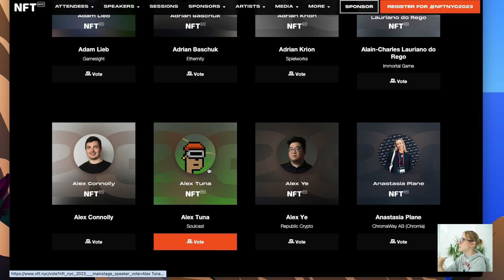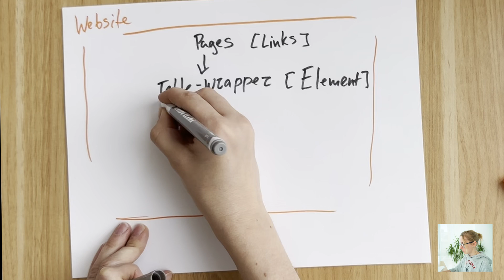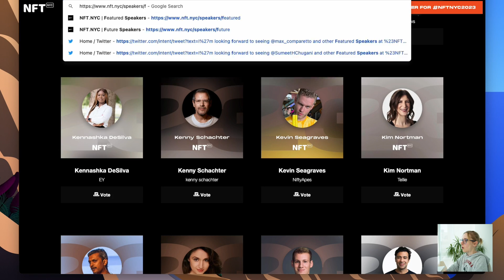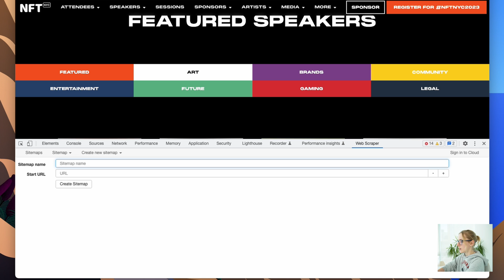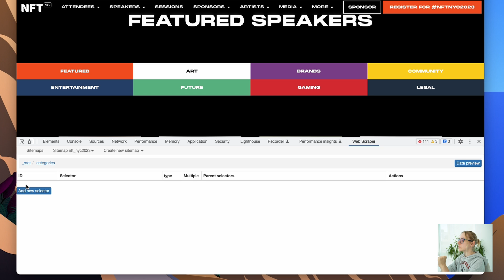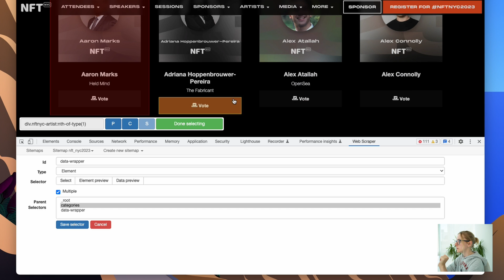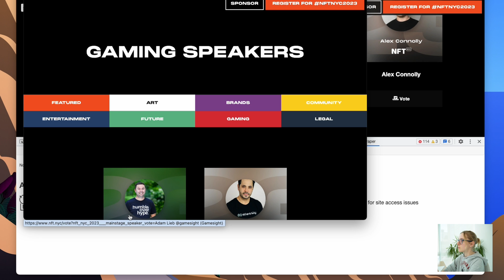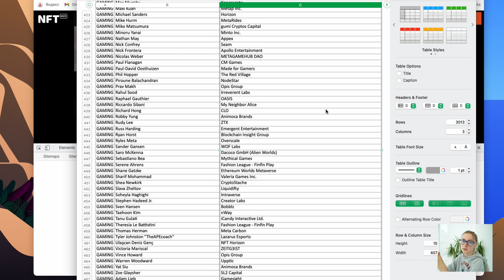Data Scraping from Websites to Excel | Web Scraper Chrome Extension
If you are tired of spending hours manually extracting web data for your projects, I have a game-changing hack for you. 🚀
With web scraping, I extracted 3000 NFT NYC 2023 speakers and transformed the data into Excel format in under 5 minutes.